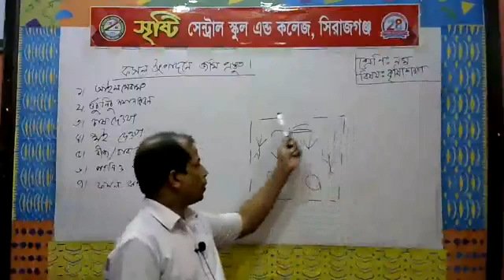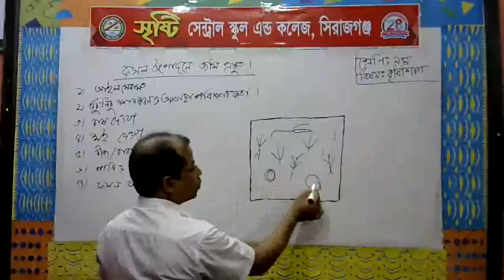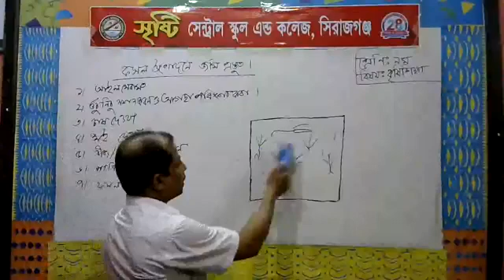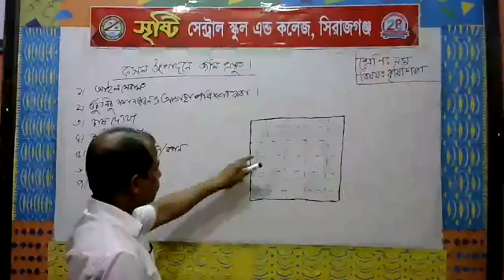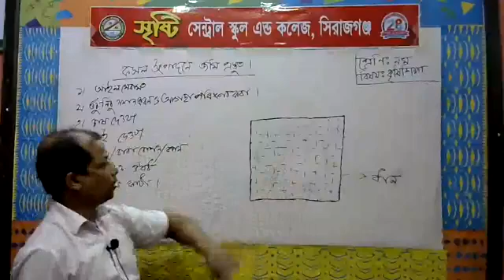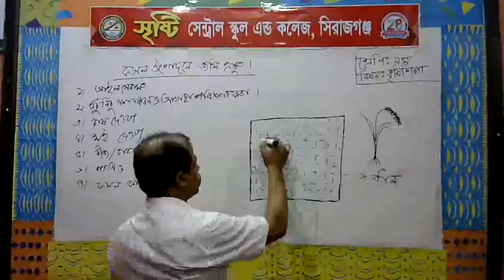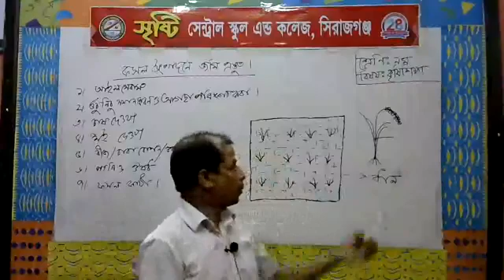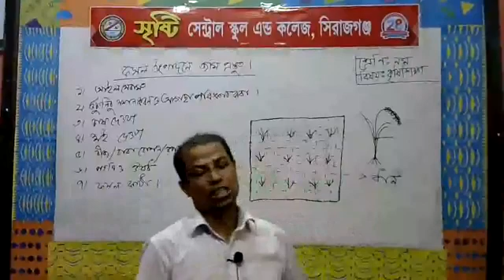শ্রেণি: ৯ম-(বিষয়: কৃষিশিক্ষা)-শিক্ষক: জাকির হাসান